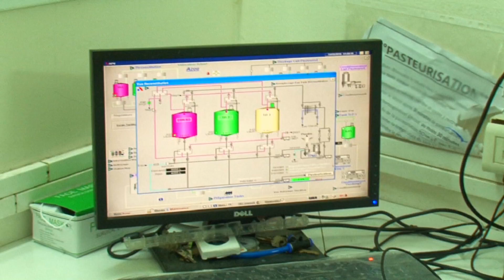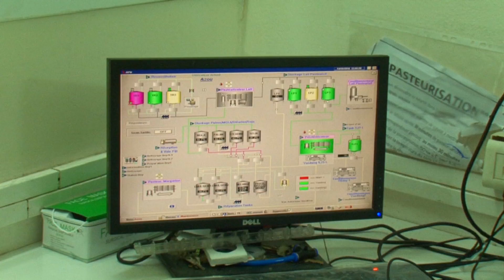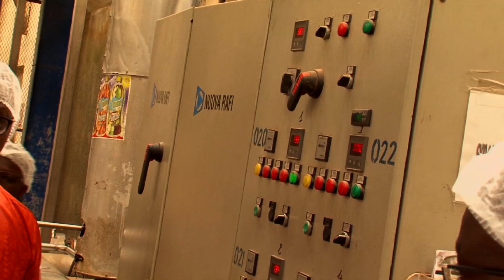SATREC 2016 Part1 mov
Visite de Madame le Ministre à la SATREC PART1